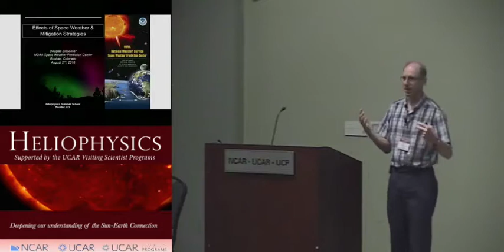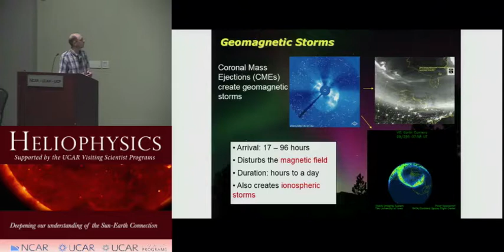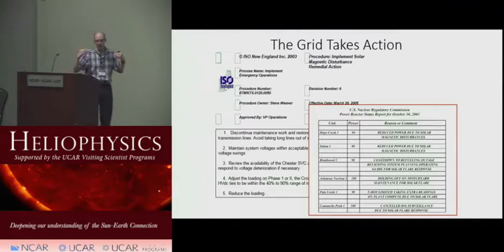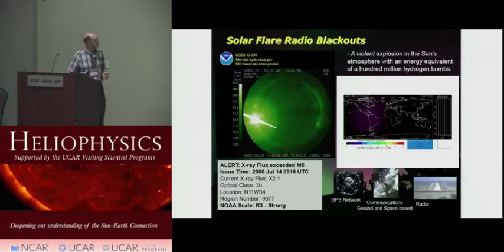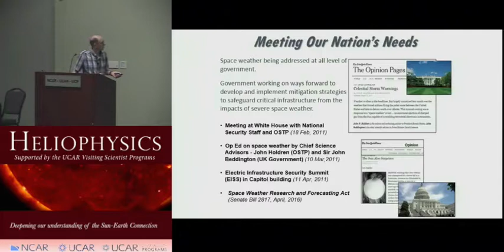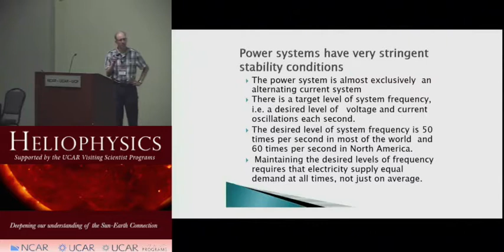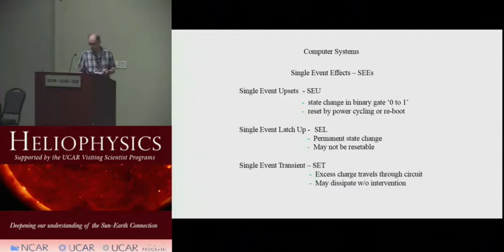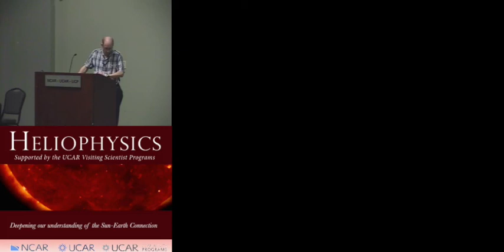Effects of Space Weather & Mitigation Strategies | Doug Biesecker